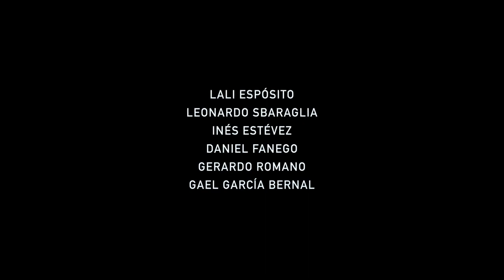Acusada - 2018 - Trailer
2018. Argentina
Director. Gonzalo Tobal
Genero. Thriller Policial

Lali Espósito
Leonardo Sbaraglia
Inés Estévez
Emilio Vodanovich
Daniel Fanego
Gerardo Romano
Gael García Bernal .
Lautaro Rodríguez